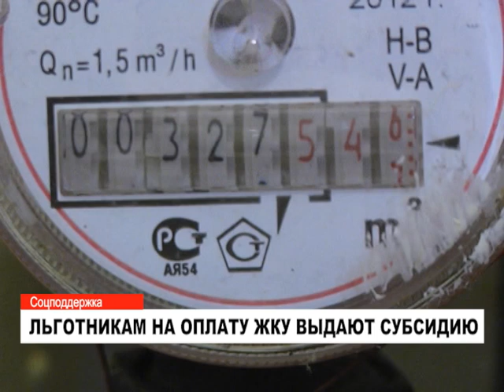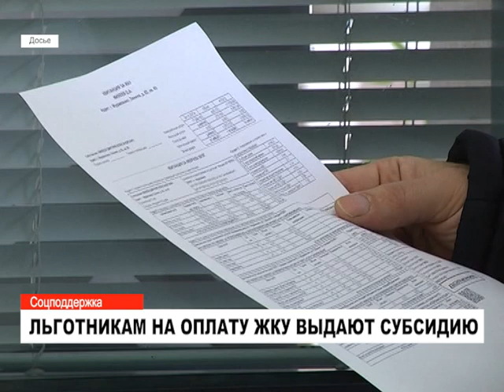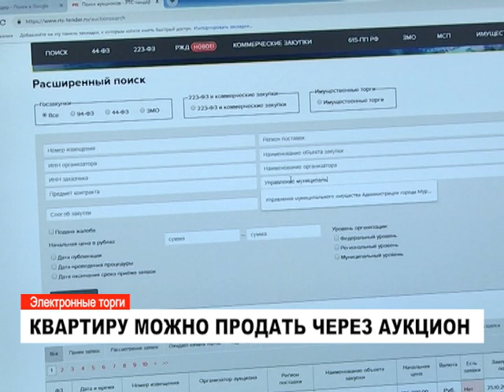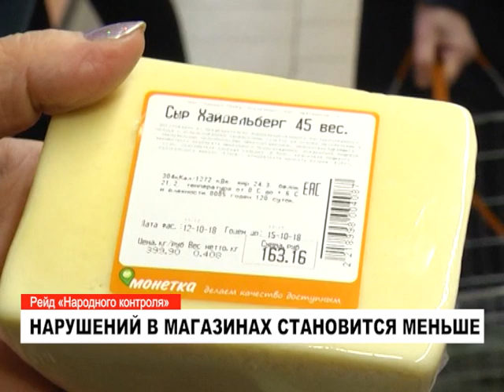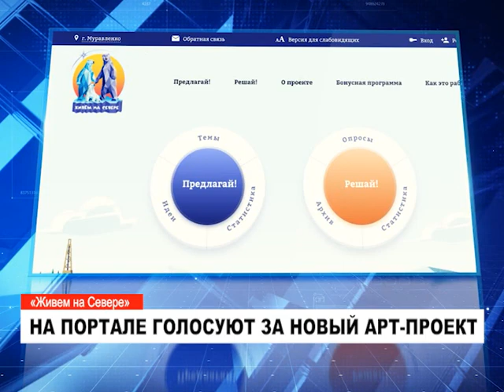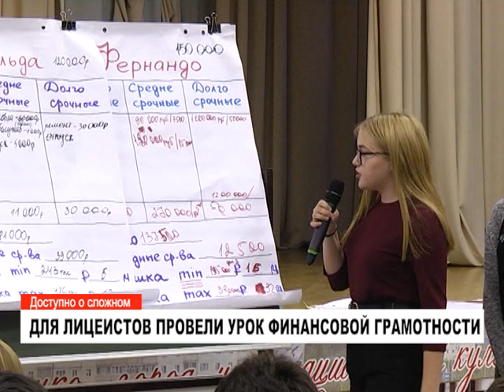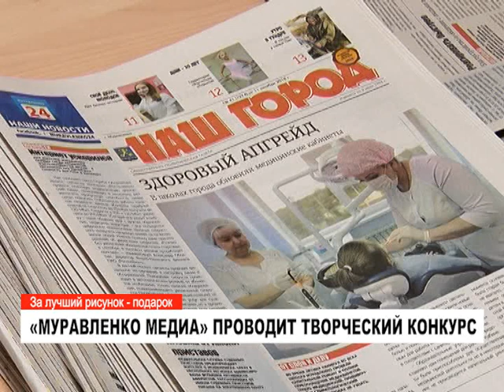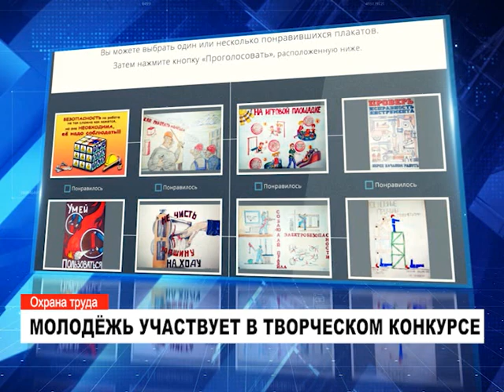Новости: главное за день. 17 октября 2018 года